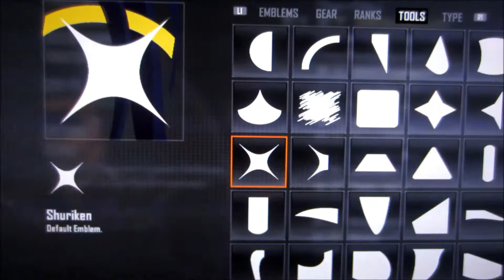Highschool DxD Akeno Himejima emblem